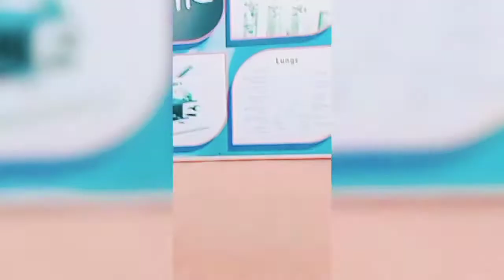والدہ مرحومہ کی قبر پر تختی نصب کرتے ہوئے۔ آ ج مورخہ 27جون 2021 کو اللہ جزائے خیر عطا فرمائے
الحمدللہ رب العالمین